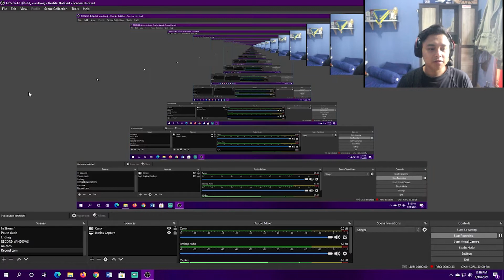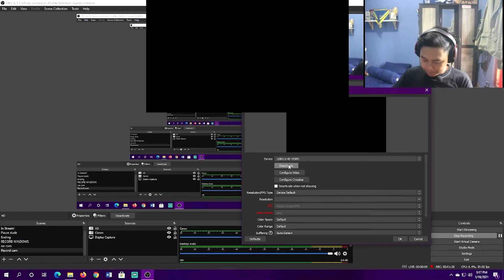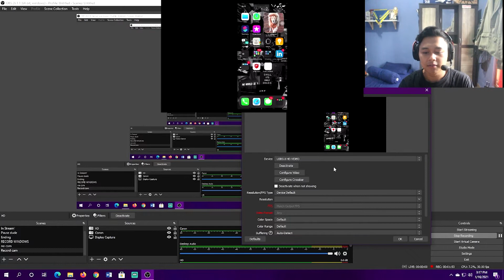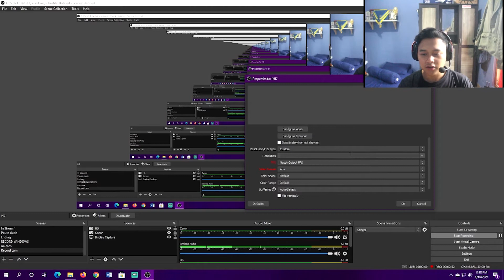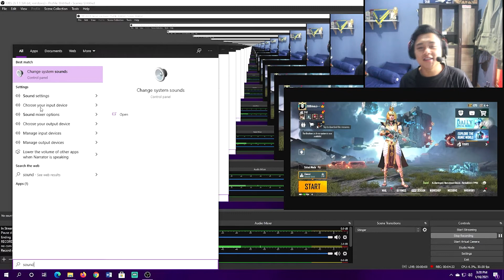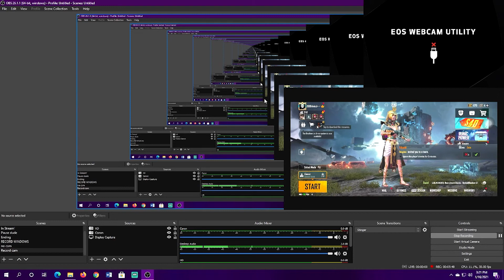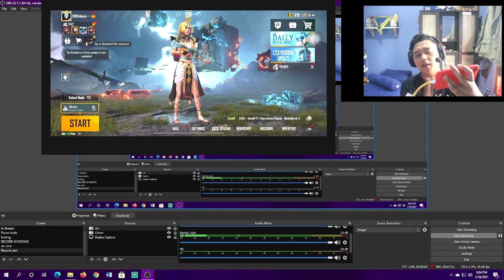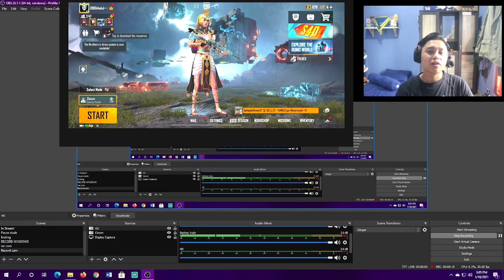PLUS MINUS GAME CAPTURE 200RIBUAN! PENGGUNAAN 1,5 BULAN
Kalo temen-temen mau tau kurangnya lagi, suaranya cempreng abis di hasil upload streaming. saya kurang ngerti kenapa, tapi kalo hasil record pc internal, suaranya bagus.